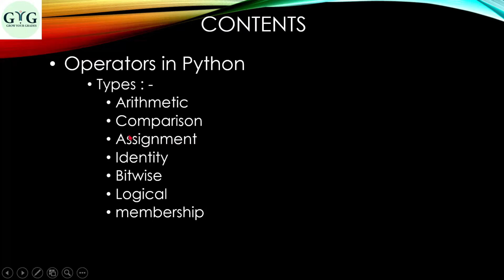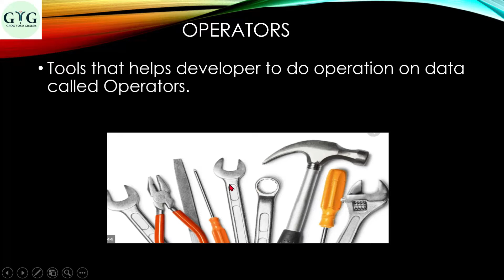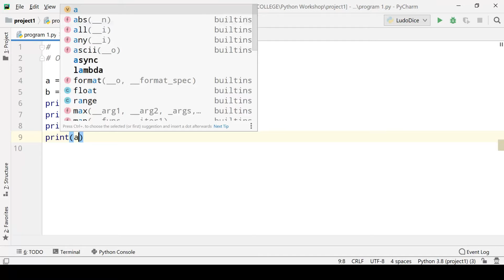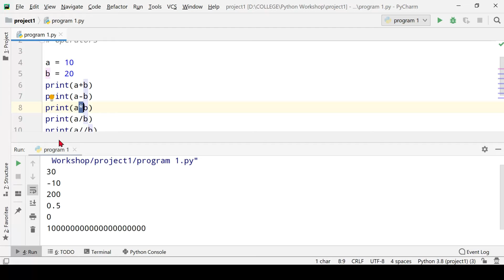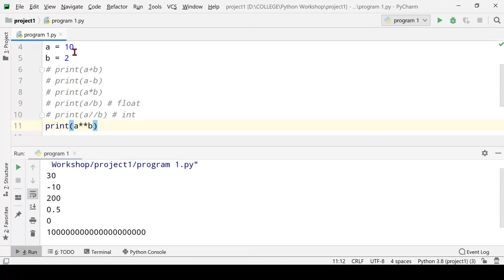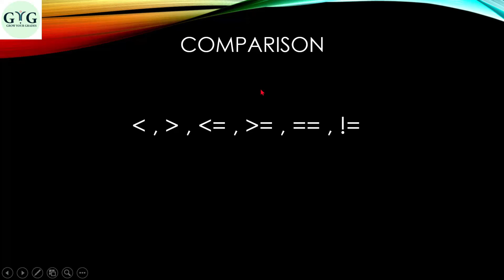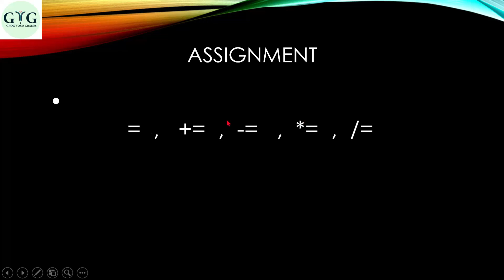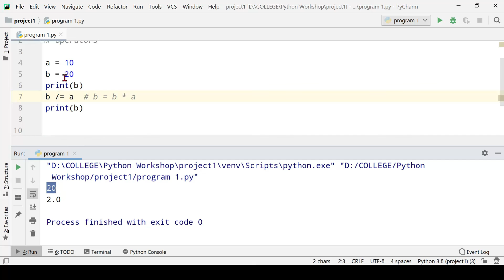Lecture 4:- Operators(Python Beginner Course)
In this video you will learn about Operators in Python Compiler.

This course will teach you basics of python that helps you to develop coding skills and it's application to tech like ML and AI.